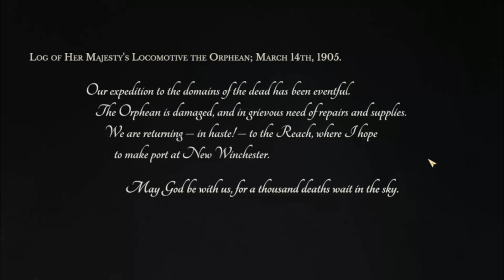sunless skies review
A quick review of sunless skies. this is the free game for the Epic store for the dates of june 27th till july 4th 2024.

it is a Horrir, RPG, Rogue like game with more of a novel feel to it since it has a lot of reading in it. it gives a H.P.Lovecraft vibe

come visit to get live reactions of first time play thoughs and thoughs on games before they are posted to youtube